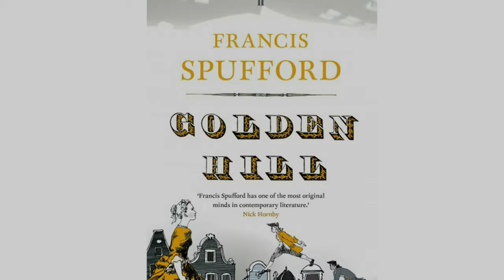Francis Spufford reading from Golden Hill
Francis Spufford reads from his new novel at Goldsmiths.